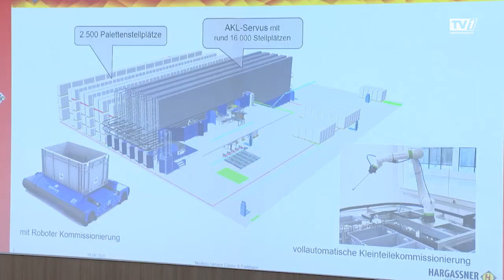Hargassner Spatenstich Service Center TV1 Beitrag 2023